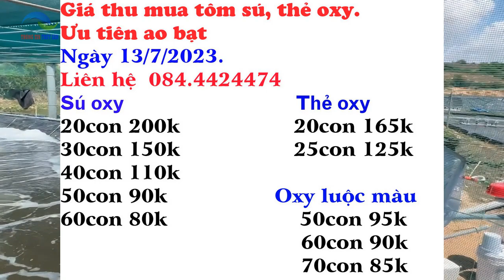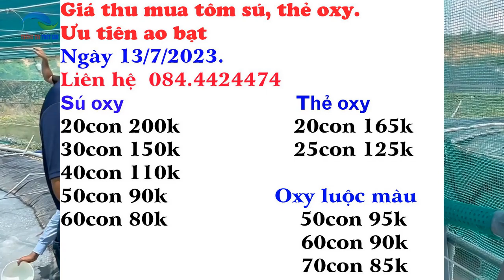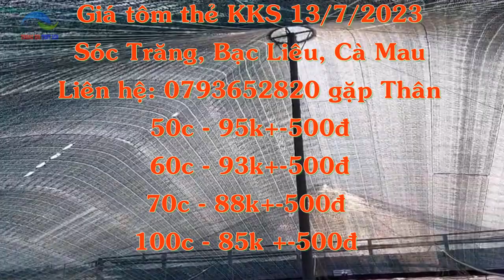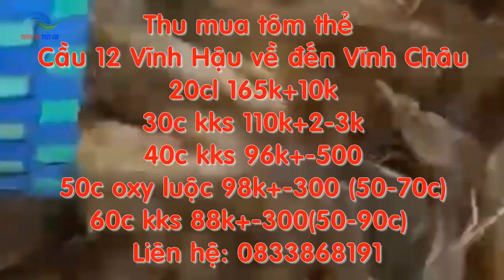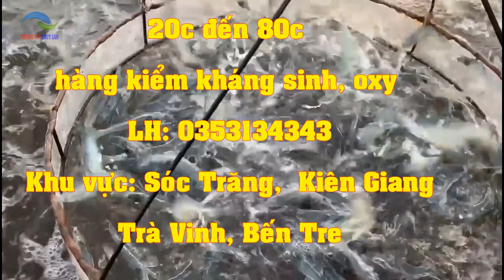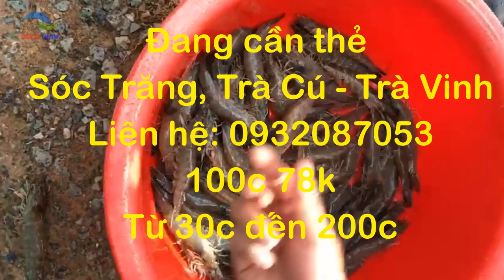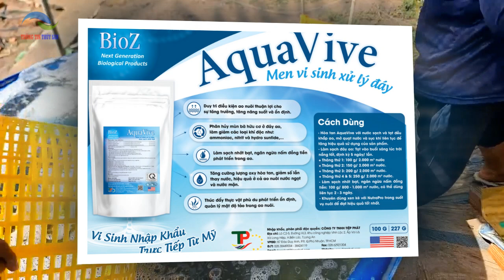Giá tôm thẻ kiểm kháng sinh | Giá tôm thẻ & tôm sú oxy ngày 13/7/2023